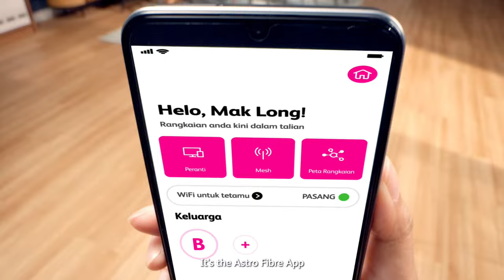Episod 1: Skuad Nak WiFi Free!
Kisah WiFi Kencang Mak Long.

Inilah aplikasi baharu Astro Fibre! Percuma untuk semua pelanggan AstroFibre. Cepat muat turun di Google Play Store atau App Store.